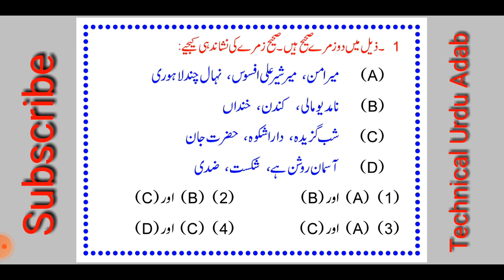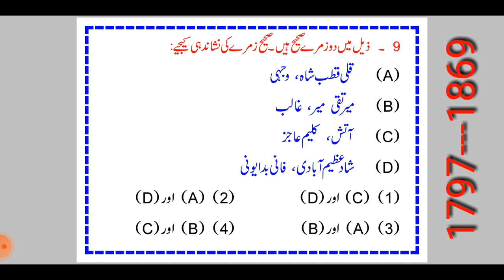Episode 17/UGC NET Exam 2021 / NTA NET Urdu 2021 /Top Ten Questions / Technical Urdu Adab /Rais Sr